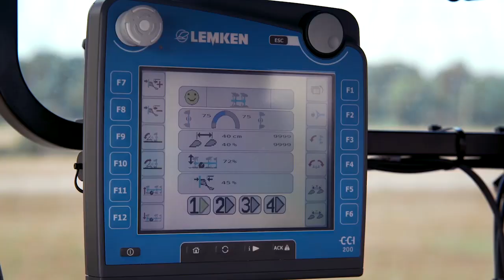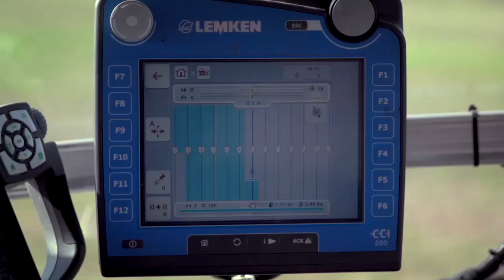LEMKEN Juwel 8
The Juwel generation of mounted reversible ploughs combines reliability of use, operating comfort and high work quality in an unrivalled manner.

The Juwel ploughs have extensive features and versatile accessories allowing each farmer and contractor to tailor the specification to his individual requirements. This includes numerous options
for choosing interbody and underframe clearance, stepped and continuously variable options for adjusting working width, and mechanical or hydraulic overload protection systems.